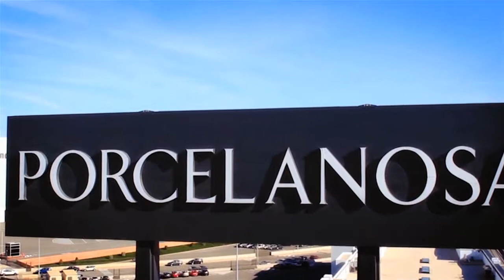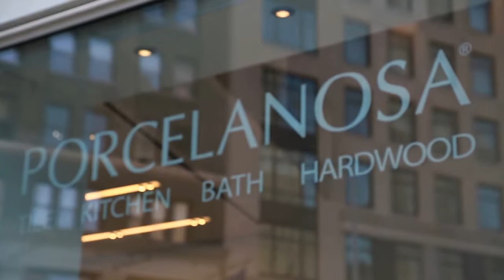Porcelanosa on TALK BUSINESS 360 TV